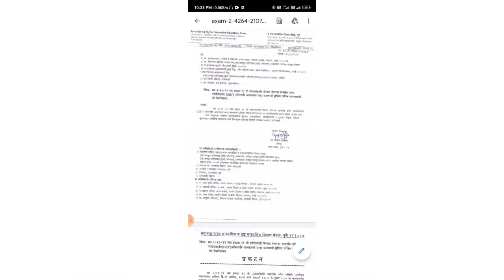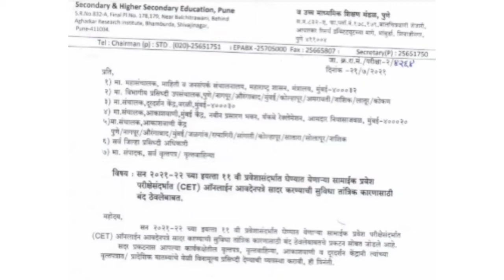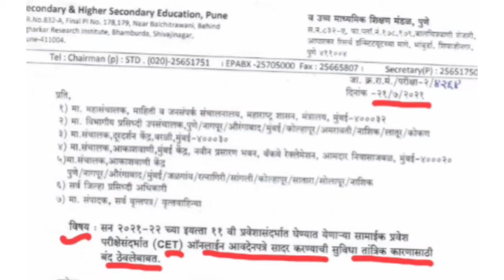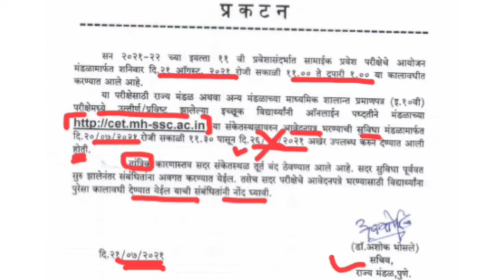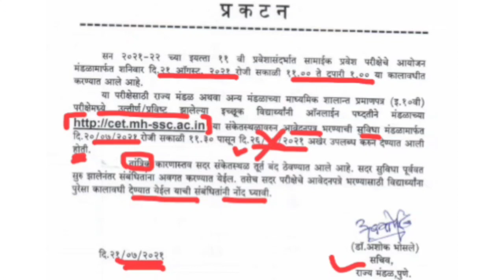11 वी प्रवेशाच्या CET परीक्षेच्या Registration करण्याची Site बंद😱😱 | शासन आदेश जारी | CET Exam 2021